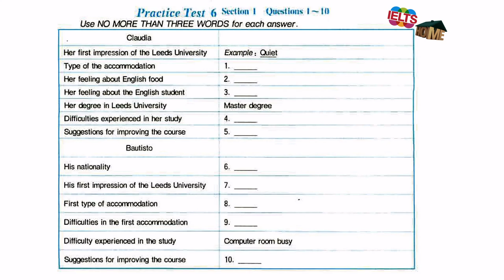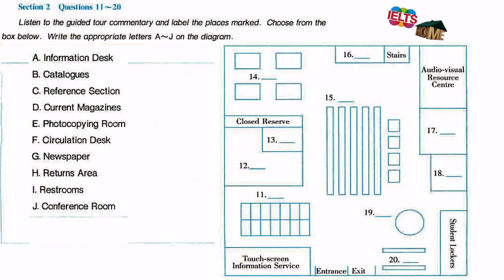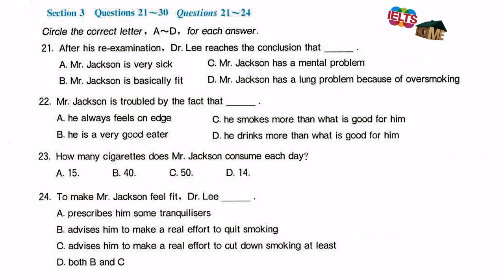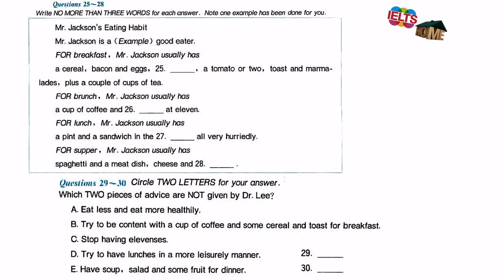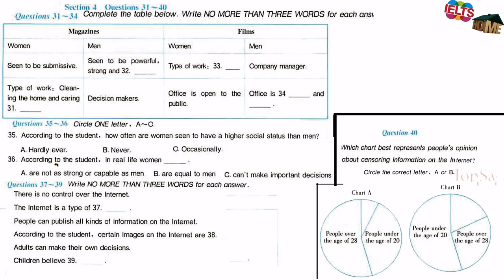ielts listening practice test 2016 with answers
Get a Better Band Score
The Listening test is 30 minutes long (plus 10 minutes transfer time) and covers four separate recordings. The Listening test is the same for both Academic and General Training tests. ... The following IELTS Listening Sample Tasks are to be used with the answer sheet and MP3 audio ...
    IELTS Listening
IELTS Reading
IELTS Practice Tests
IELTS Writing
ielts exam
ielts practice test
ielts practice
ielts test
ielts reading
listening test
ielts speaking
ielts writing
ielts review
ielts reading test
ielts material
ielts online
listening ielts
ielts academic
ielts results